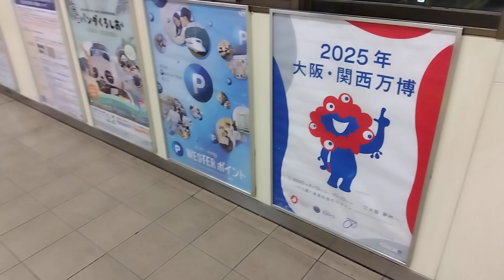2023年6月17日